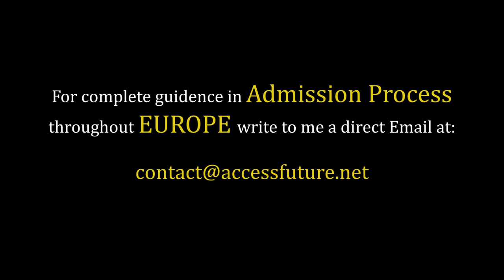AUSBILDUNG (Vocational Training) in Germany | How to Apply? Complete Requirements!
★ Services we offer:
» Complete Student  application and visa process for European universities: